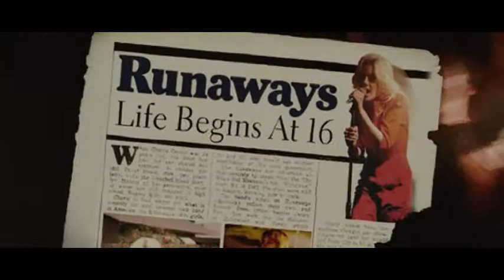DAKOTA FANNING CHERRY BOMB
Created by Kohi Whitehouse
Auckland City, NZ